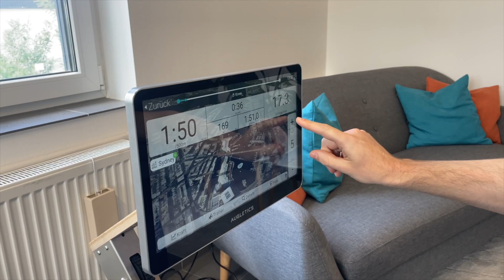Wie funktioniert ein Rudergerät mit Magnetwiderstand? – Ich gebe dir einen Blick hinter die Kulissen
In diesem Video nehme ich euch mit hinter die Kulissen und zeige, wie Magnet-Rudergeräte im Detail funktionieren. Natürlich vergleichen wir zu Begin bekannte Rudergerät, um zu sehen, ob sich das AUGLETICS auch wirklich abhebt. Wir tauchen ein in die Technik und Physik hinter den Magnetwiderständen und vergleichen sie mit Wasser- und Luftbremsen. Was macht den Unterschied aus, und warum fühlt sich Rudern auf einem Magnet-Rudergerät anders an? Ist das AUGLETICS wirklich so realistisch vom Rudergefühlt und sehr leise, wie es behauptet wird? Warum sind andere Magnet-Rudergeräte so unrealistisch vom Rudergefühl?

Wenn du neugierig bist, wie Rudergeräte tatsächlich arbeiten und welche Technologie für das authentischste Rudergefühl sorgt, dann bist du hier richtig.

00:28 Showroom mit verschiedene Rudergeräten
01:32 wasser- und windgebremstes Rudergerät
03:37 Das AUGLETICS Eight Style
04:24 Muskel- UND Ausdauertraining
04:58 Wie genau funktioniert das AUGLETICS
07:24 Die Produktion von AUGLETICS
07:46 Bauteile der Bremstrommel
08:32 Kann man mit einem Rudergerät selbst Strom erzeugen?